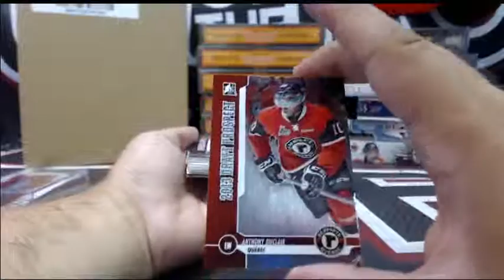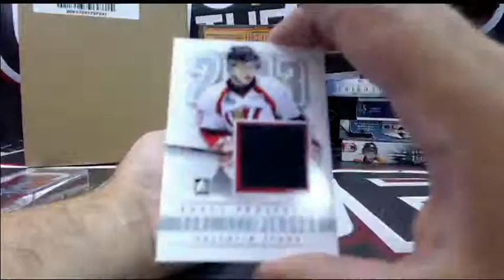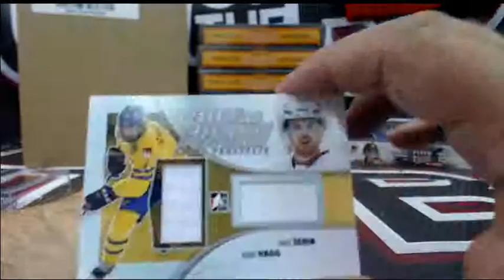Outoftheboxbreaks Break- 2 Personal Boxes of 2013 Draft Prospects for Rodneyjj1981